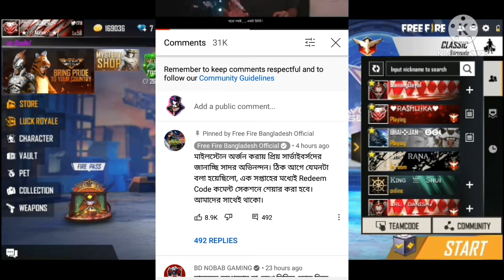special music video redeem code ! free fire redeem code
alc_gaming_ff
Alc gaming
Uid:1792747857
IGN:  ᴬᴸᶜㅤJOKER〆
alok vs daimond best clash squad battle who will win gameplay gerena free fire live streamer from india killing player with LOUD volume spy like Jame bond is level up to 70